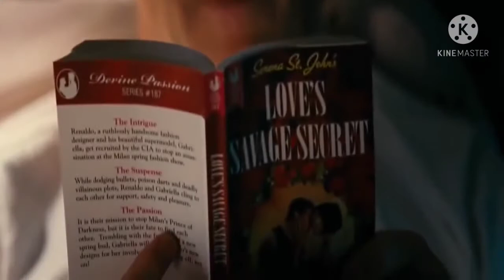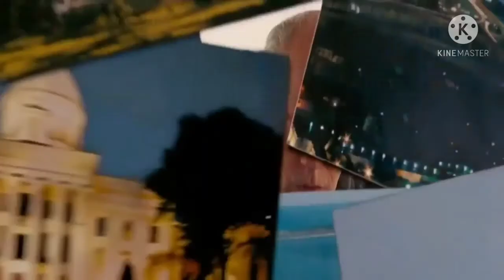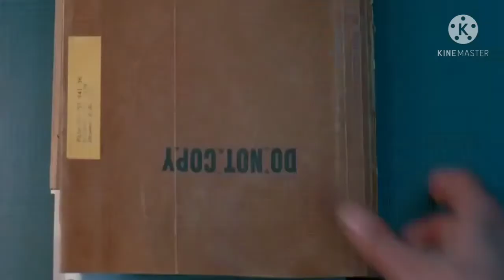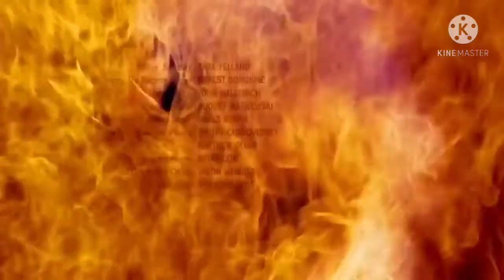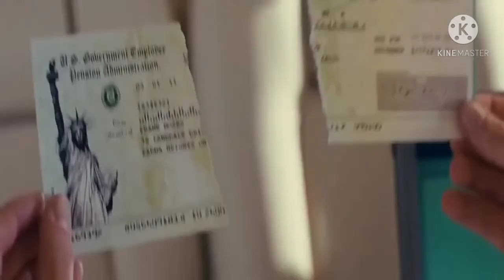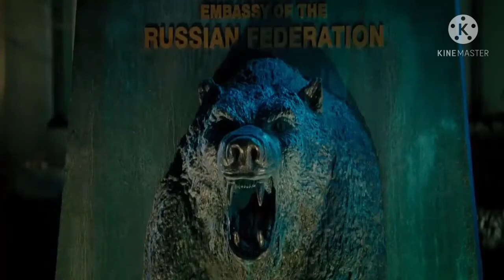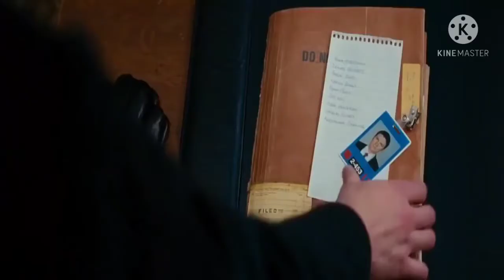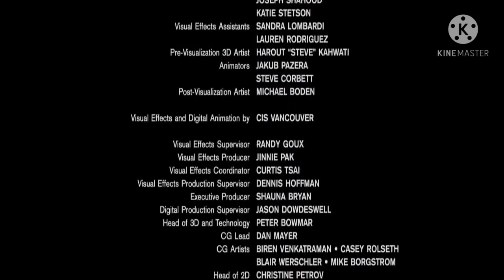action full muve sub Indonesia 2021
diesel fuel movie sub-indonesia 2021 film action terbaik 2021
new film action full version subtitle Indonesia
sub Indonesia
2021diesel fuel movie sub-indonesia 2021 film action terbaik 2021
sub Indonesia
2021diesel fuel movie sub-indonesia 2021 film action terbaik 2021
sub Indonesia
2021diesel fuel movie sub-indonesia 2021 film action terbaik 2021
sub Indonesiadiesel fuel movie sub-indonesia 2021 film action terbaik 2021
sub Indonesia
2021diesel fuel movie sub-indonesia 2021 film action terbaik 2021
sub Indonesia
2021diesel fuel movie sub-indonesia 2021 film action terbaik 2021
sub Indonesia
2021diesel fuel movie sub-indonesia 2021 film action terbaik 2021